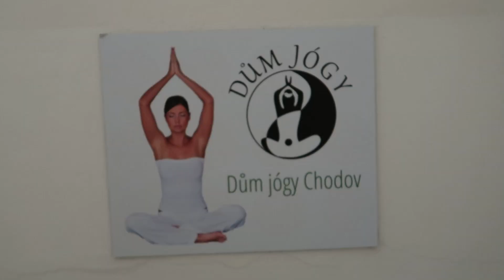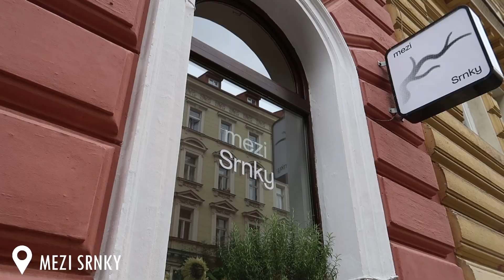VLOG | Začínám cvičit, baby haul, pečení & loučíme se s létem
V tomto vlogu uvidíte jak začinám cvičit, baby haul, pečení atd... Doufám, že se Vám bude vlog líbit.